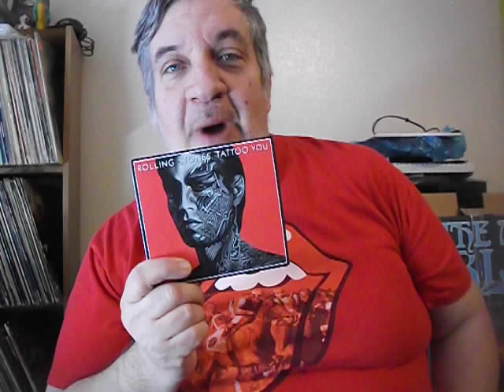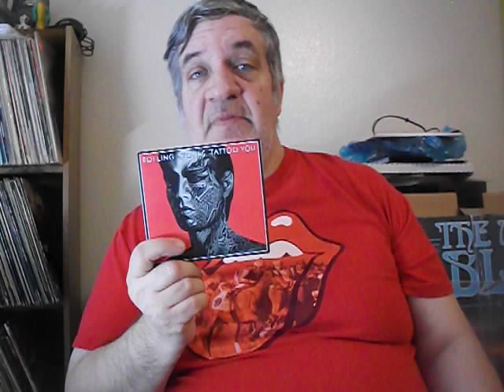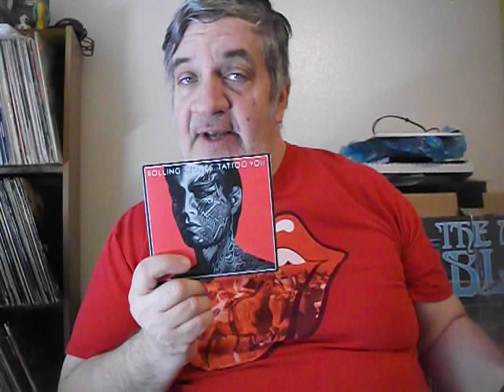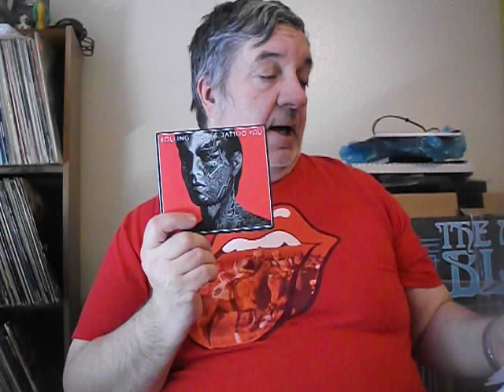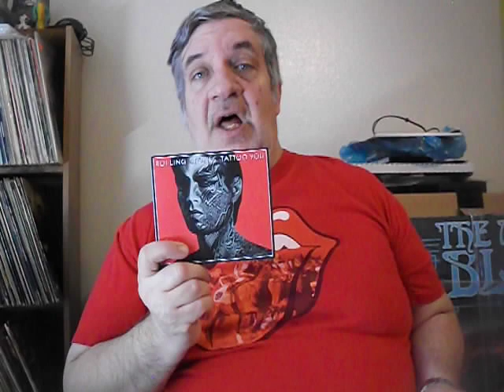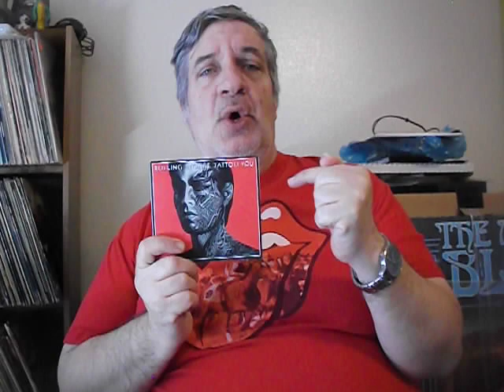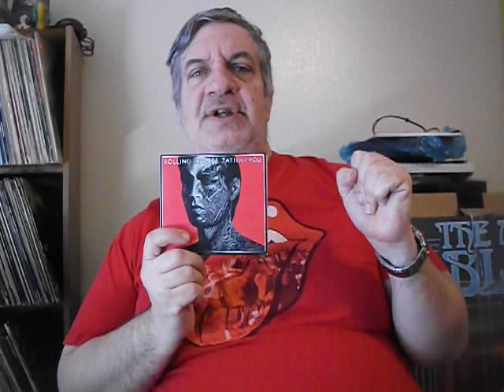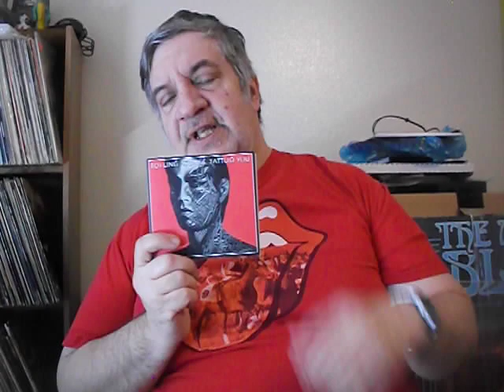Rolling Stones Tattoo You 2CD Deluxe Edition Review:Ep.331 Psykos Platters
Psyko reviews the 40th anniversary edition of the Rolling Stones Tattoo You 2CD edition..1st CD is the classic album remixed ..2nd album is 9 unreleased studio tracks including the single Living in the Heart of Love and Start Me Up(early version).

In the comments..are you going to get this album..if so what edition? Whats your fave song from Tattoo You? Fave Stones song or album?

Watch,enjoy,like and sub please thanx and take care